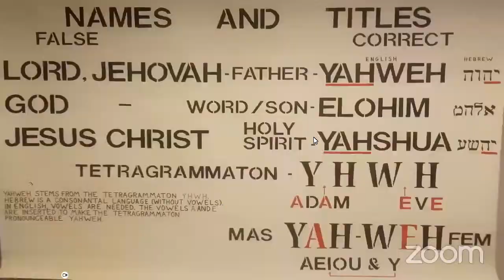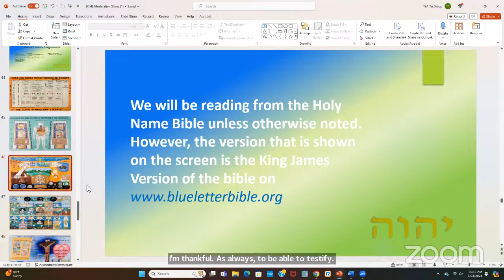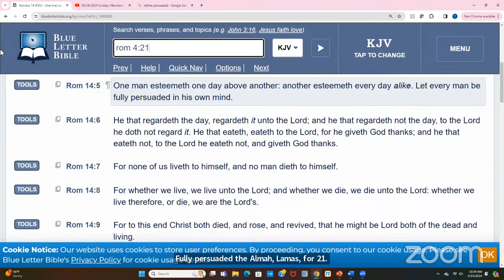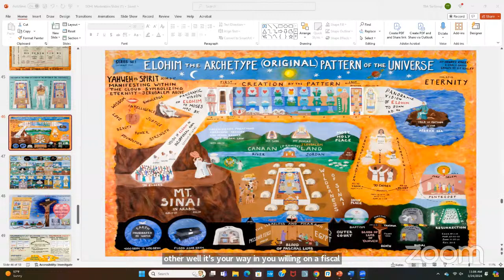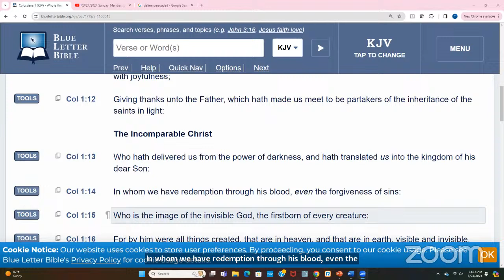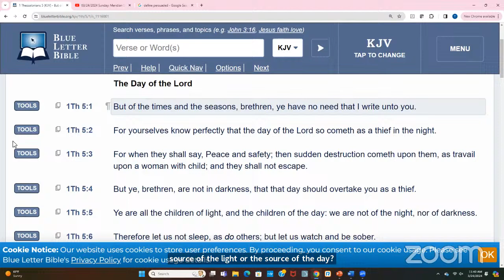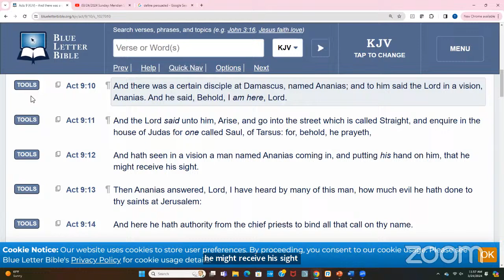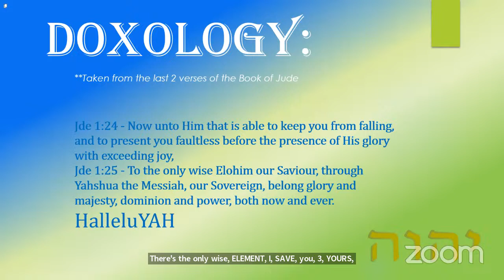03/24/2024 Sunday: Meridian SOHL- 1st Thes 5th Chapter